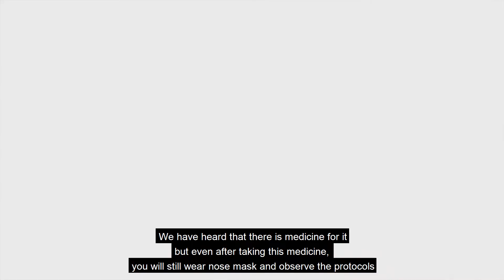The public's view on COVID-19 vaccine in Ho.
With the recent development of the COVID-19 vaccine and its deployment into the country, various concerns and comments have been passed about the whole vaccination exercise by the public.
Pharmacy students University of Health and Allied Sciences took to the streets to gather the public's view on the vaccines and their willingness to take the vaccine.